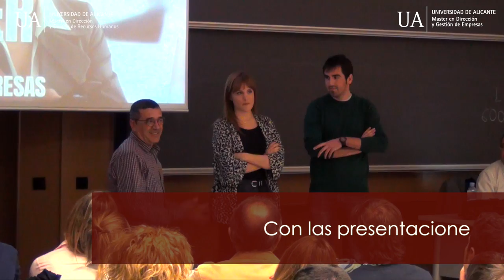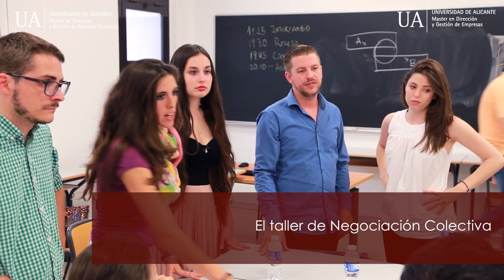Vive la Experiencia DOEUA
Vídeo resumen de las actividades que los alumnos de la 8ª edición del Máster en Dirección y Gestión de Empresas y la 9ª edición del Máster en Dirección y Gestión de Recursos Humanos de la Universidad de Alicante han vivido durante la Promoción 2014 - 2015.